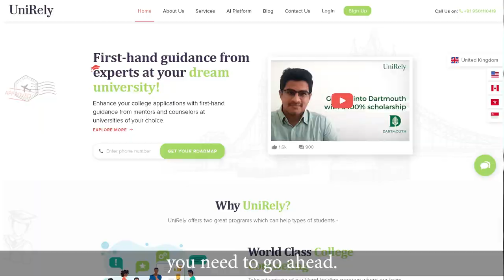Crafting the Perfect College Essay: Tips, Tricks and Strategies for Writing Standout Essays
The college essay is one of the most important parts of the university application process, and it can be a daunting task for many students. In this video, we'll provide tips, tricks and strategies for crafting a standout essay that will set you apart from the competition. We'll discuss topics such as choosing the right essay prompt, using specific anecdotes and examples to showcase who you are, and how to give an insight of your personality without going over the top. We'll also discuss how to avoid common mistakes such as clichés, staying within the word limit and formatting. Additionally, we'll also provide resources and services offered by UniRely.com such as essay review, proofreading and editing to help you in the essay writing process. This video is a must-watch for high school students and anyone looking to understand the essay writing process and increase their chances of getting accepted to their dream university.

About UniRely:
UniRely is an online platform that helps students from around the world make informed decisions about their higher education and career paths. With a focus on assisting students in the US, UK, Hong Kong, Canada, Singapore, many other countries, UniRely offers a range of services and resources, including:

Course and university listings: Search for and compare courses and universities in the US, UK, Hong Kong, Canada, and Singapore, with detailed information on program offerings, locations, and admission requirements.

Career advice and guidance: Explore different career options, learn about job market trends, and get tips on how to prepare for and succeed in your chosen field.

Scholarships and financial aid: Find out about available scholarships and financial aid options to help you fund your studies.

Student support and services: Access a range of services and support to help you succeed in your studies, including tutoring, study skills resources, and mental health support.

News and events: Keep up to date with the latest news and events in the education sector, including industry updates and career opportunities.

UniRely is designed to be a comprehensive and convenient resource for students looking to pursue higher education in the US, UK, Hong Kong, Canada, or Singapore. With its user-friendly interface and extensive range of resources, it is the perfect place for students to research, plan, and pursue their academic and career goals.

In addition to its wide range of resources and services, UniRely also offers personalized counseling and mentorship programs to help students achieve their academic and career goals.

The UniRely Counseling Package includes one-on-one sessions with experienced education counselors, who can help students navigate the complex process of applying to universities and choosing the right course of study. Counselors can provide guidance on everything from choosing the right university to writing a standout personal statement, and can offer support and encouragement throughout the application process.

The UniRely Mentorship Program pairs students with mentors from top universities abroad who can provide valuable guidance and insights into different career paths. Mentors can offer advice on building a strong resume/college essays, networking, and finding internships or job opportunities, as well as sharing their own experiences and offering support and encouragement.

Both the Counseling Package and Mentorship Program are designed to give students the personalized support and guidance they need to succeed in their studies and careers. With the help of UniRely's expert counselors and mentors, students can feel confident and well-prepared as they embark on the next phase of their academic and professional journey.